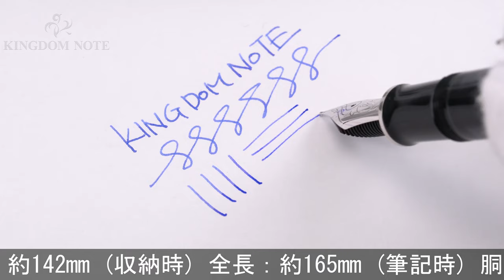Pelikan ペリカン 万年筆 スーベレーン M815 メタルストライプ F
インクビューにキャップ開閉による僅かなスレキズや、外観多少のスレ程度の概ね綺麗なコンディションです。2018年200本限定！

本体材質：金属にパラジウムメッキストライプ
ペン先材質：18金
字幅：F(細字)
機構：吸入式
全長：約165mm (筆記時)
胴軸径：約13mm
キャップ径：約15mm (クリップ除く)
最大径：約18mm (クリップ含む)
重さ：約37g
付属品：なし